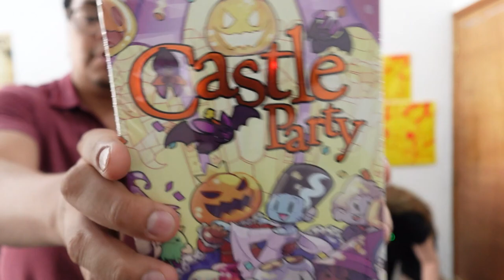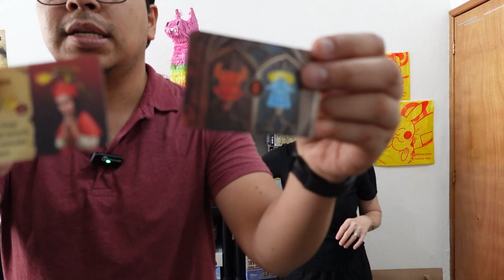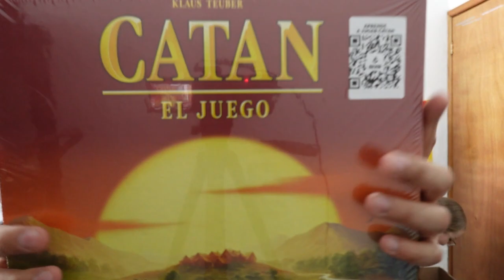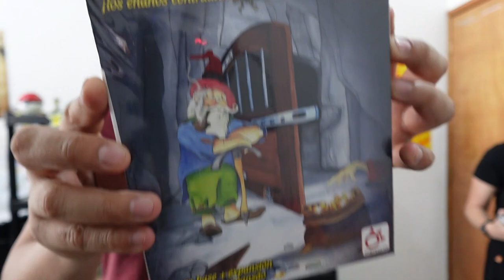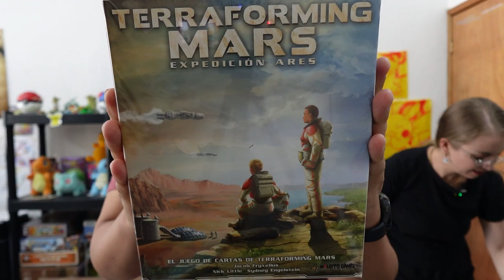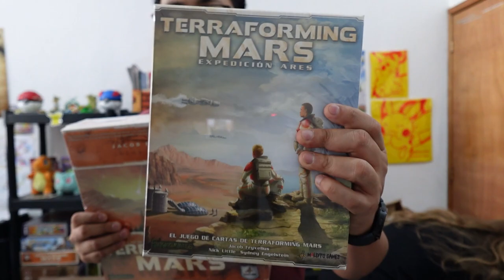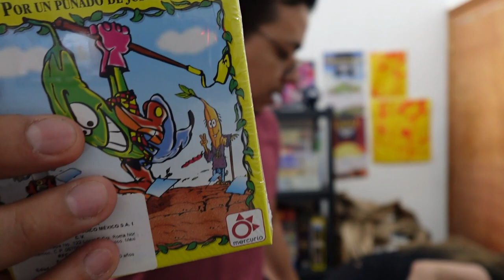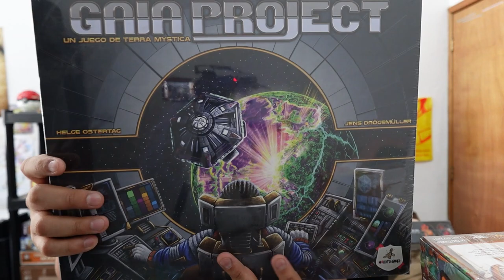Llegaron Novedades✨ y Restoock💥03 de Abril 2024 | Los Nautas🚀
Novedades✨
🔹Terraforming Mars: Expedición Ares.
🔹Codex Naturalis
Restoock💥
🔸Terraforming Mars.
🔸Dodo Riding Dinos.
🔸No Gracias.
🔸Drafto Saurus.
🔸Bohnanza normal y 25 aniversario.
🔸Saboteur: Los enanos contraatacan.
🔸Incomodos Invitados.
🔸Rabbitz and Robots.
🔸Fábricas Fantásticas.
🔸Gaia Project.
🔸Wingspan Asia.
🔸Castle Party.
🔸Red Cathedral.
🔸Walkie Talkie.
🔸Catan: Base, Ampliación 5-6 base, Navegantes y Piratas y exploradores.
🔸El Infiltrado.
🔸Fantasma Blitz.
🔸Galaxy Trucker.
🔸Laberinto Mágico.
🔸Pacto con el Diablo.
🔸Bang!

Lorcana🔮
🔸Booster Box: Into the Inklands.